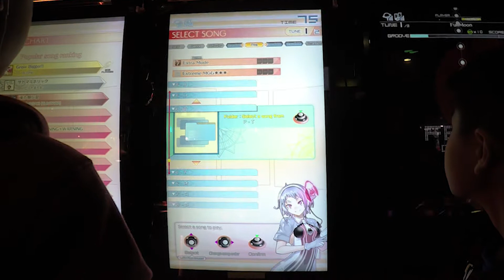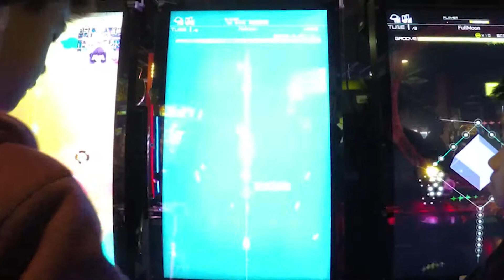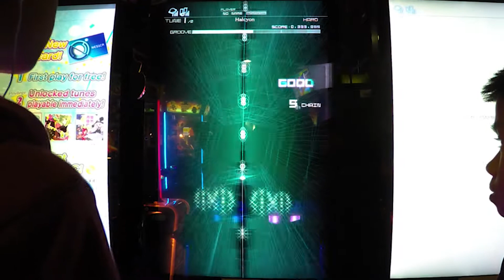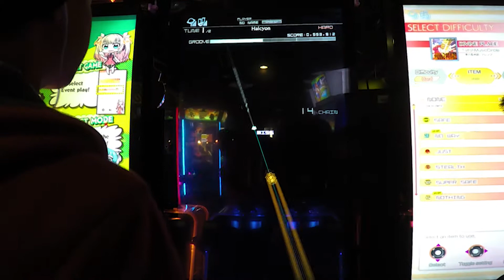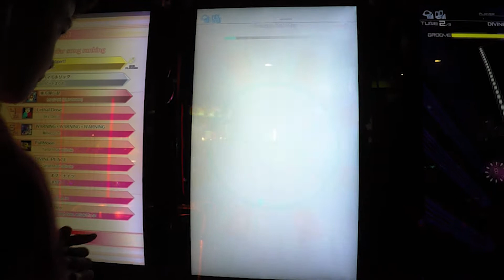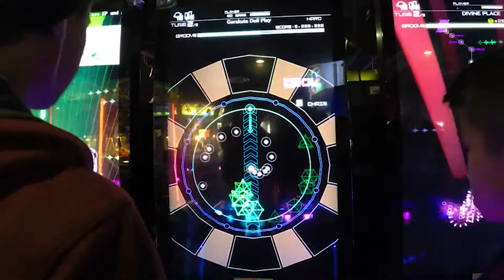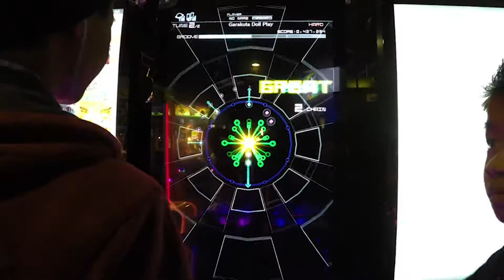Let's Play Arcade Game Groove Coaster 3 Link Fever!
Let's Play Groove Coaster 3: Link Fever Arcade Game for some fun action at the Arcade Gaming Center today! Sadly, this  Groove Coaster 3: Link Fever Rhythm Arcade Game's RIGHT controller was not working very well. The Unit to our left had the left controller broken as seen at the end of the video. As great as the Groove Coaster Games are, they see a lot of use and abuse at the Arcade Gaming Centers making them prone to going out of calibration and physically breaking (the controllers). This Gameplay Video was actually way back in October of 2017 and Doc hopes to return to the same Arcade Gaming Center and play a unit in awesome condition next time around.

Groove Coaster 3: Link Fever